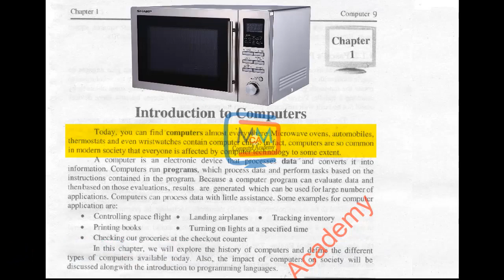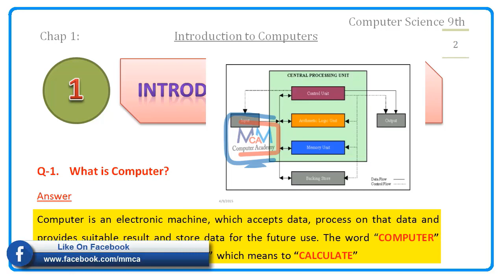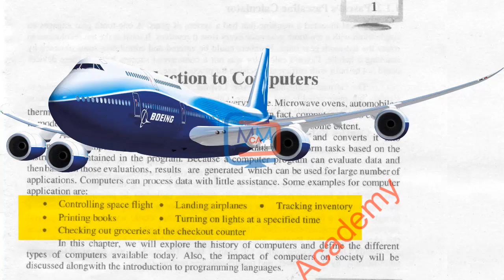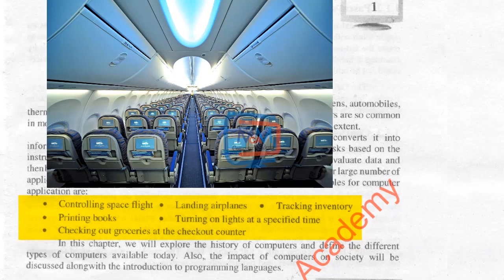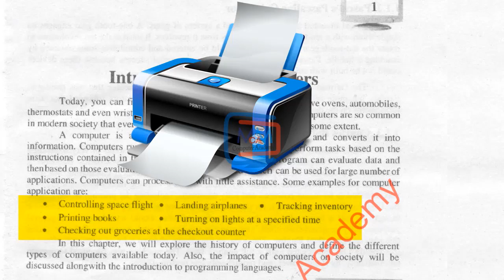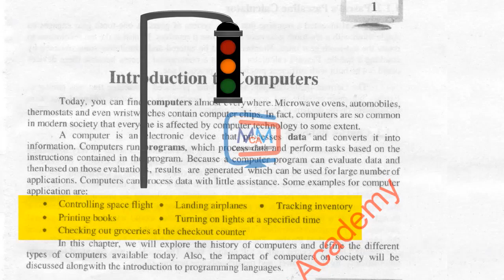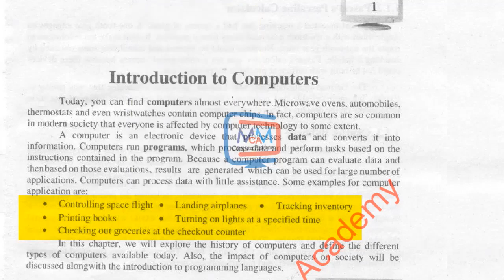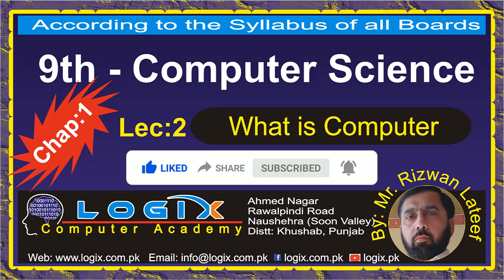What is Computer | Computer Science 9th Class | Unit1 | Lecture2 | جماعت نہم کمپیوٹر سائنس ۔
What is Computer? (Computer Science 9th Class (IX) Unit:1 - Lecture:2) جماعت نہم کمپیوٹر سائنس ۔۔۔

Class: (IX), 9th
Unit No: 1 Unit Name: Introduction to Computers
Topic: What is Computer and its Use
9th Class Computer Science Notes / Lecture (Old and New Syllabus)
Computer Science is the study of design, theory, and engineering involved in computing processes. Computers and technology have become ubiquitous and basic knowledge of their back-end working are necessary for all professions. In the 9th Class Computer Science students are introduced to concepts that explain working rather than the use of computing machines.
The notes for Computer Science for 9th Class English medium are being offered on this page of LOGIX Computer Academy.
Solved MCQs, short and long questions of proper format and quality are provided in these notes. Our seasoned teachers have crafted these notes to fulfill all demands of the exam checker. The portions of coding and flowcharts have clear diagrams. If you're looking for the 9th Class Computer Science notes with solved exercises, then you have come to the right place. It has solutions for all the 8th chapters. It doesn't matter either you're a brilliant student or not, you will need notes. These notes would help you in getting good marks in exams. It has to-the-point answers so that you don't need to read the whole book to get your job done. I would say don't memorize notes for the sake of getting great marks, but do with the purpose to improve your life. Computer Science is considered the best field all over the world because the future depends on such fields. That's why I have said many times that becoming a doctor and an engineer is not the only way to be great in the world. Computer Science graduates will earn more money in the future thanks to virtual reality, augmented reality, artificial intelligence, and machine learning technologies. Board of Intermediate and Secondary Education (BISE) Sargodha Board of Intermediate and Secondary Education (BISE) Lahore Board of Intermediate and Secondary Education (BISE) Gujranwala Board of Intermediate and Secondary Education (BISE) Faisalabad Board of Intermediate and Secondary Education (BISE) Sahiwal Board of Intermediate and Secondary Education (BISE) Multan Board of Intermediate and Secondary Education (BISE) Dera Ghazi Khan Board of Intermediate and Secondary Education (BISE) Rawalpindi Federal Board of Intermediate and Secondary Education (FBISE) Islamabad Board of Intermediate and Secondary Education (BISE) Karachi Board of Intermediate and Secondary Education (BISE) Quetta Board of Intermediate and Secondary Education (BISE) Peshawar